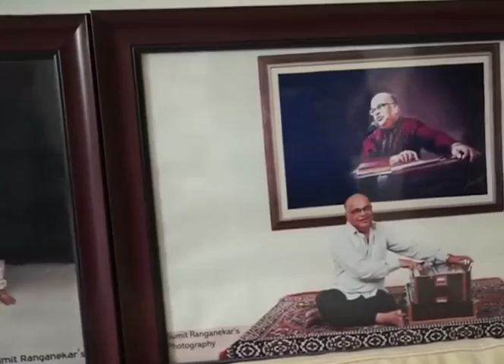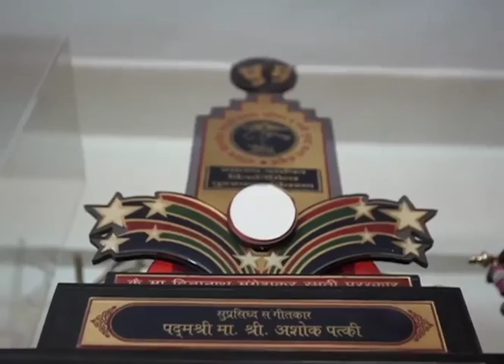Ashok Patki : Indian Music Director And Composer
Story Of Indian music director and composer Ashok Patki
 He is best known for his very popular compositions like "Mile Sur Mera Tumhara", "Purab Se Surya Uga"..